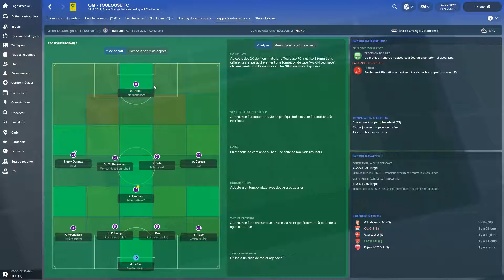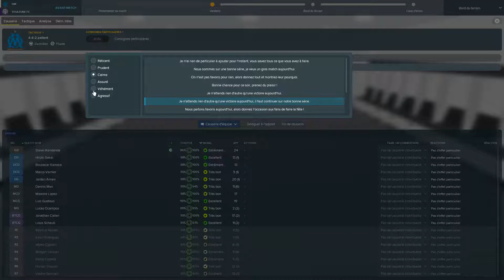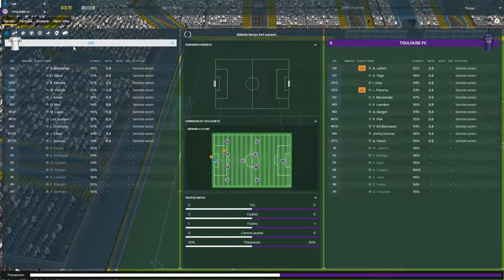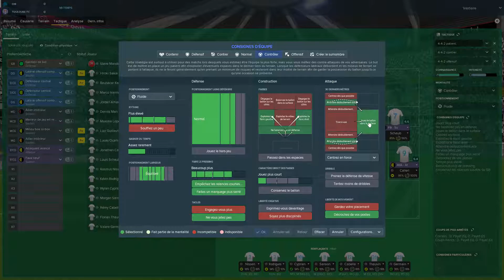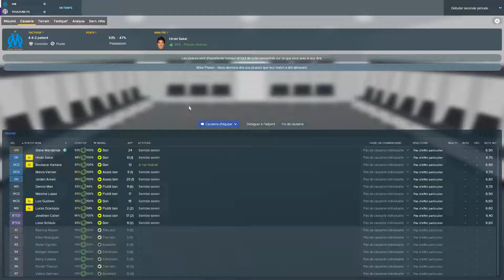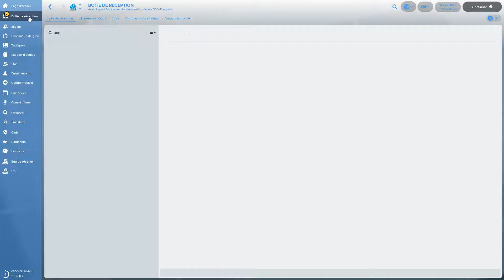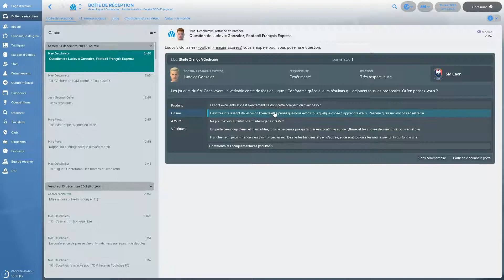FM 18 - OM #104 - Toulouse en mode 20k bus devant le but